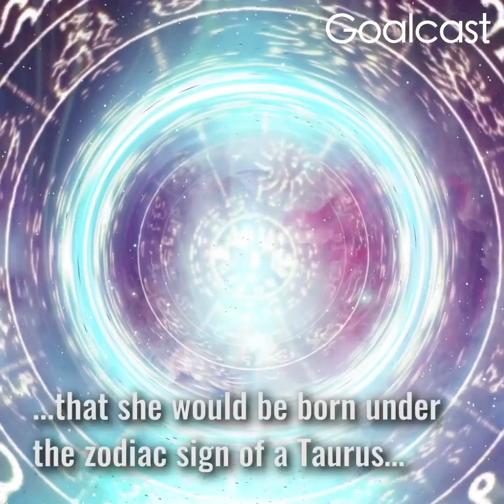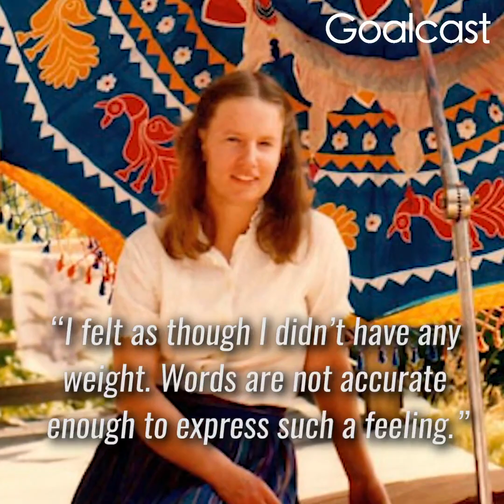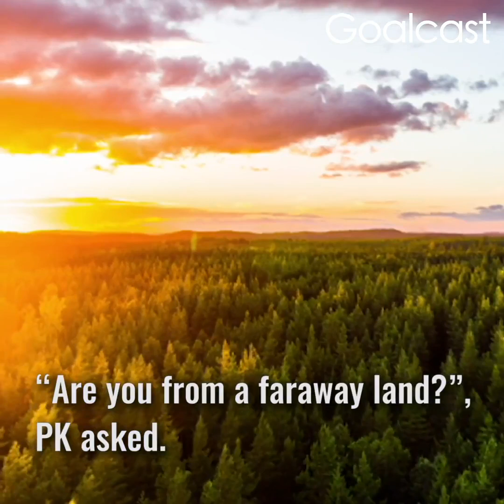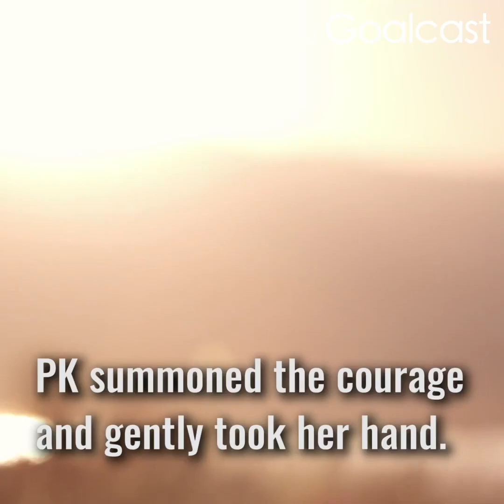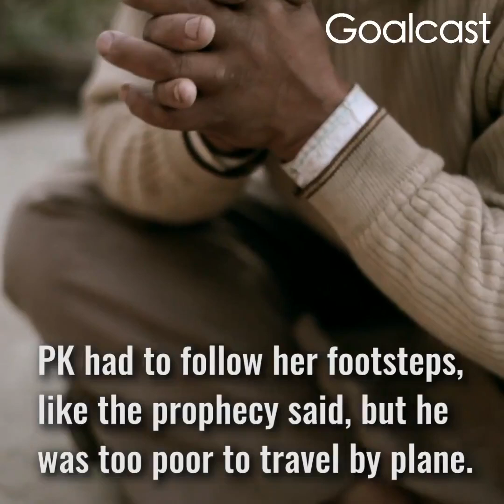This man who cycled from India to Europe for love of his life.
Indian artist PK Mahanandia met Charlotte Von Schedvin on a winter evening in Delhi in December 17,1975 when she asked him to draw her portrait. And they fell in love despite the language barrier.

Ms Von Schedvin was visiting India as a tourist when she spotted Mr Mahanandia in Delhi's Connaught Place district.

He had made a name for himself as a sketch artist and enjoyed a good reputation in the local press.

Intrigued by his claim of "making a portrait in 10 minutes", she decided to give it a try.

But she wasn't impressed with the result and decided to come back the next day.

All night, PK couldn't stop thinking: "It couldn't be her, could it?"
Many years before that, the local astrologer woman told his mother about PK's future with a mysterious prophecy:
...that his wife would be from faraway land...
...that she would be born under the zodiac sign of a Taurus...
...that she would play the flute...
...and that she would own a forest...

But it was her final words that caught PK off guard: "Follow her footsteps..."
Charlotte returned the next day to have her portrait painted.
As she sat, PK found the courage to ask her the questions...
the questions he had been thinking about for decades...

He asked the same questions that his mother told him before, and strangely all are matching with Charlotte answers.

It seems that the prophecy and their first meeting was the beautiful thing that set his future into motion. And he listened, watched, and waited. He had to follow her footsteps, like the prophecy said, but he was too poor to travel by plane.

He sold few things he owned, including his paints and brushes, and bought a used bicycle.
That was the beginning of an epic bicycle journey from India to Europe - all for love.
Charlotte and PK married...
They went on to have 2 beautiful children and still married to this day.